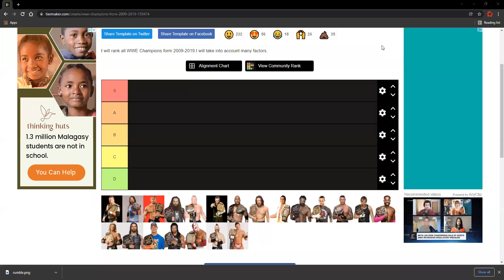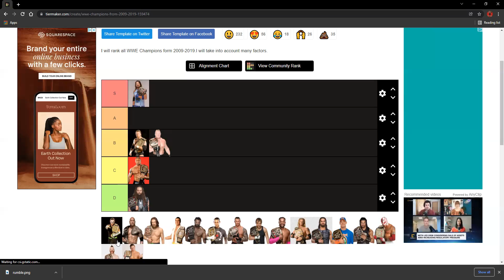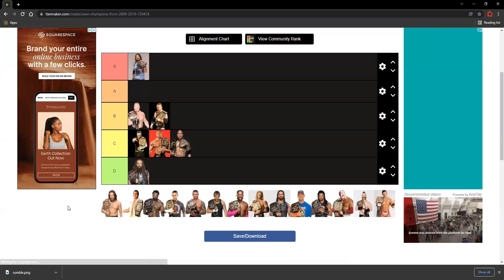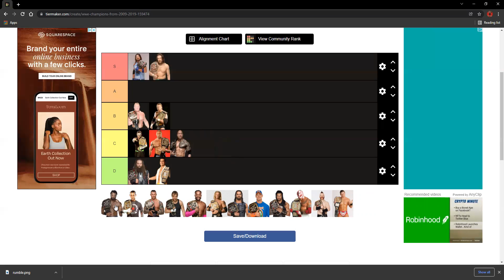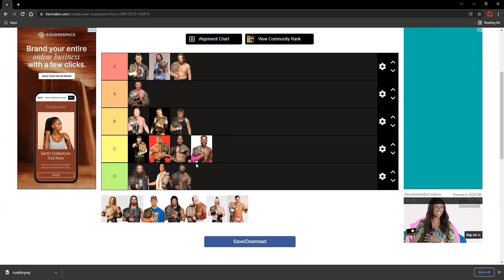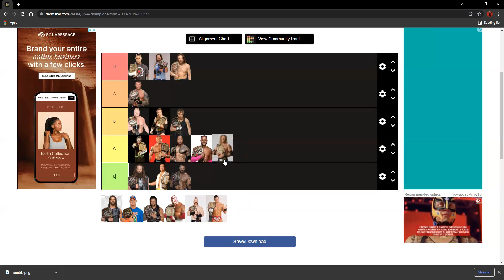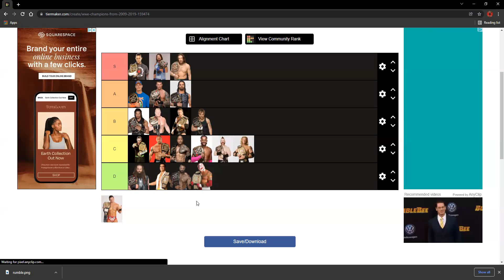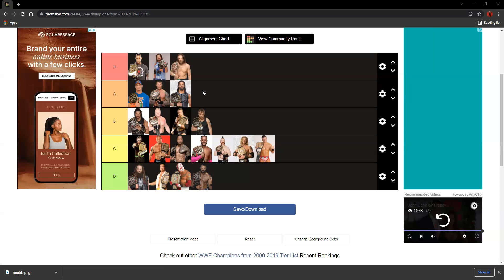JWO Tier List WWE champions from 2009-2019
We do a tier list and rank whose wwe championship reign from 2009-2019 was the best